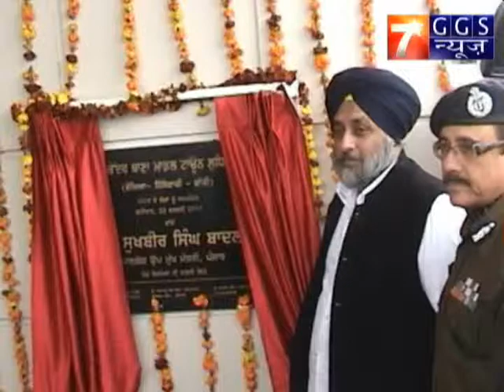D CM SUKHBIR BADAL INAUGURATION OF SANNJH KENDRAS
Ludhiana,22  Feb : Punjab Deputy Chief Minister Sukhbir Singh Badal today dedicated 108 Saanjh Kendras (3 constructed at the subdivisional level and 105 at the police station level) by symbolically inaugurating one such centre at Model Town. These centres have been built at a cost of Rs 15.5 crore.